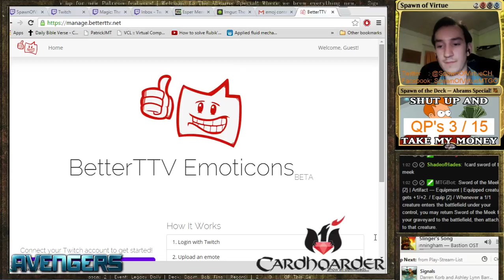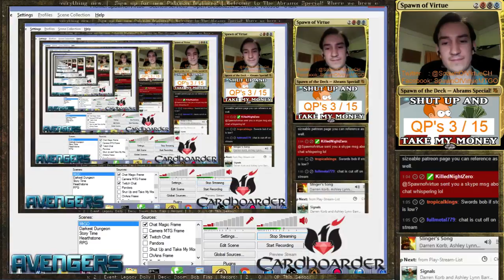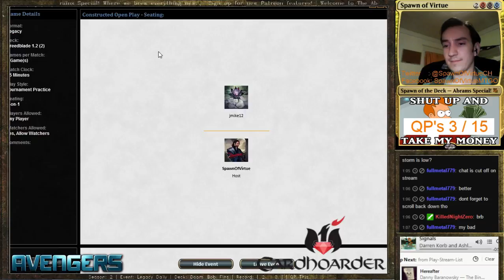Final Night for Emote Contest! (Part 2)